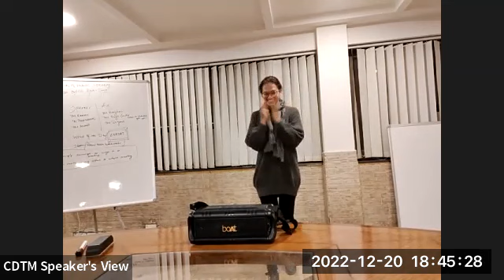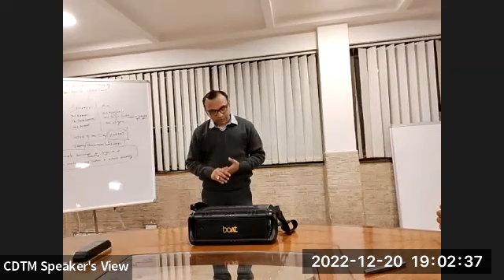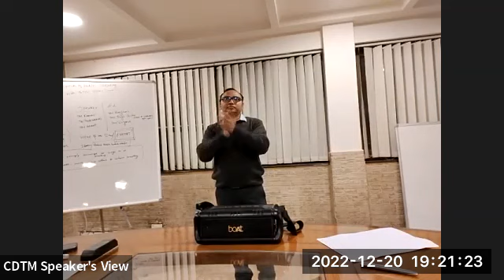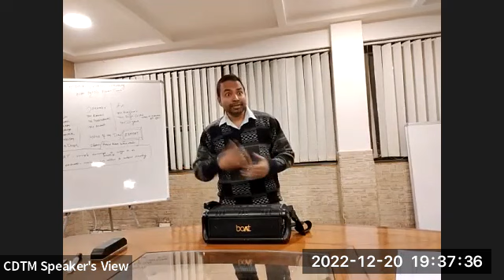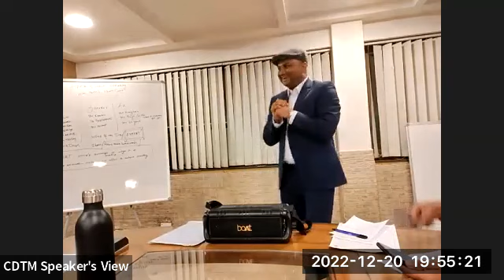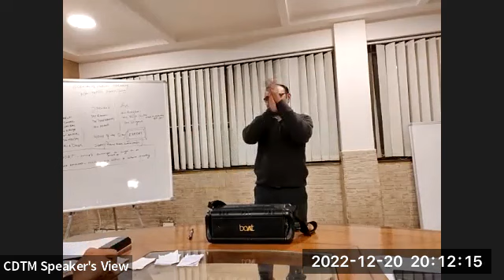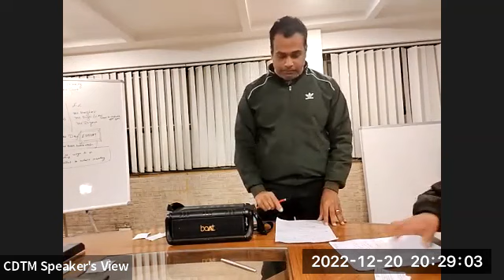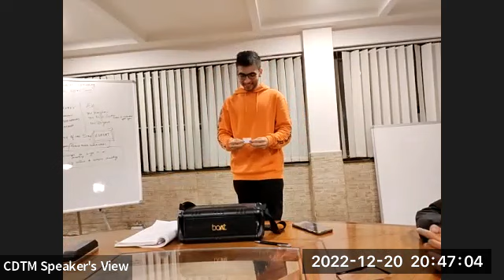CDTM Meeting 493 | 20th December 2022 | Toastmasters Meeting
CENTRAL DELHI TOASTMASTERS CLUB:- SPEAK.LEAD.NETWORK
We provide a supportive and positive learning experience in which members are empowered to develop communication and leadership skills, resulting in greater self-confidence and personal growth. Join us and become a part of the Toastmasters International community